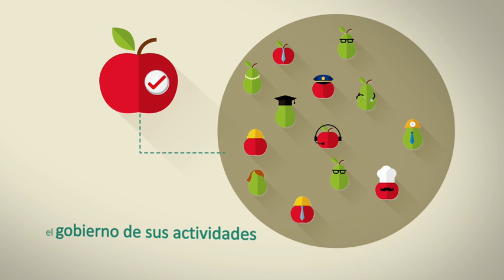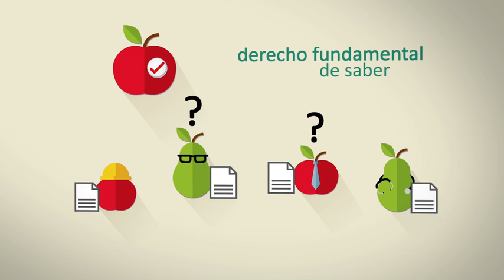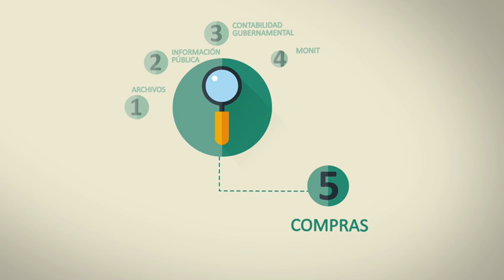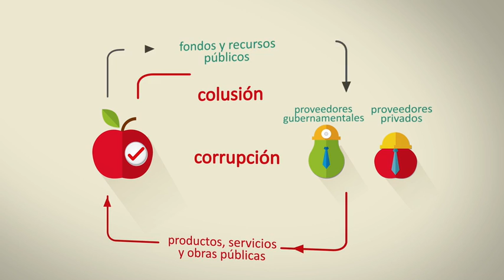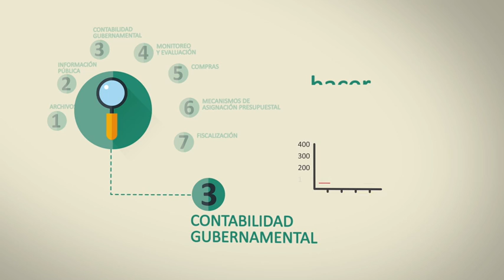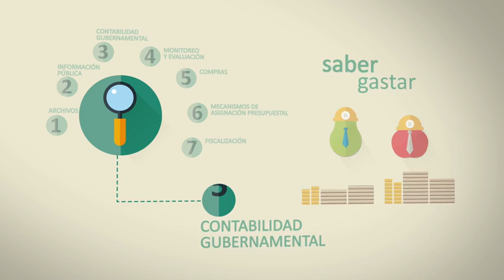¿Qué es la rendición de cuentas?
Revisa esta explicación con "peras y manzanas" de los que es la rendición de cuentas